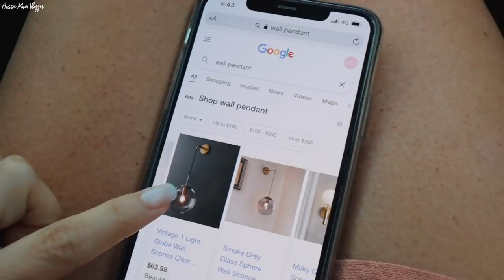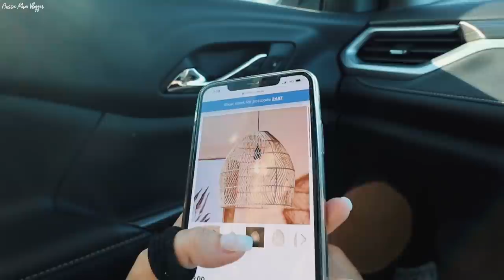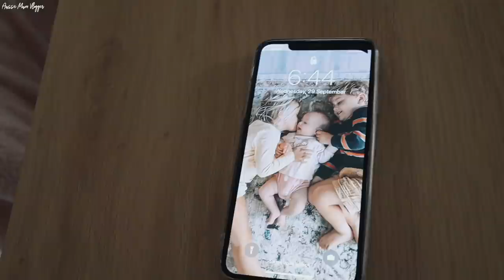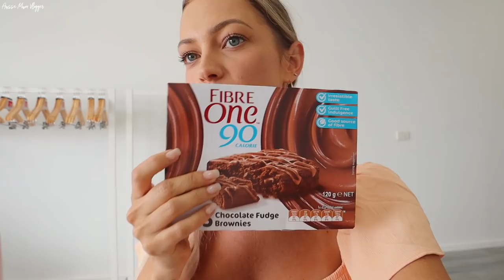RENOVATION SHOPPING & CUTTING LINCY'S HAIR AT HOME... *AUSSIE MUM VLOGGER*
OUR FAVE VLOGGING MUSIC:
BOATKEEPER

My fiancé (Kurt) & I are high school sweet hearts who have been through many up's and downs but always worked through them.. In September 2016 we welcomed our gorgeous daughter Mila into the world who was born with a cleft lip & gum notch. She is such a sweet little girl with a such huge fun, loving personality! In July 2018 we had our second baby - Lincoln, our sweet cheeky little boy. Little Regan was the final missing piece of our family & life feels complete since welcoming her in December 2020 . Our babies are the centre of our universe & we both ABSOLUTELY love being parents!